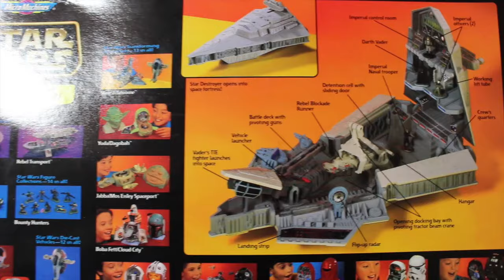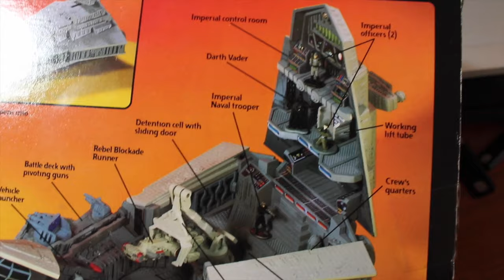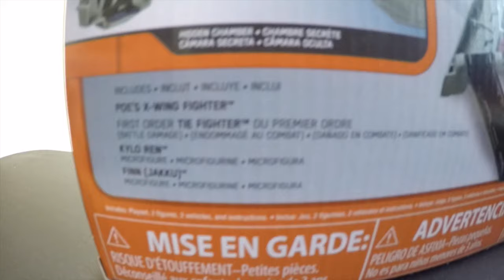Star Wars Micro Machines Imperial Star Destroyer (1998) Unboxing Review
Check out this rare hard to find Star Wars Micro Machines Star Destroyer playset from 1998 by Galoob. I compare it to the new Force Awakens Star Destroyer playset from 2015 by Hasbro.

Buy your own on Star Wars Micro Machines Star Destroyer Playset on Amazon

Become My Patron and be a part of my new series "Making Magic With Dan-O"